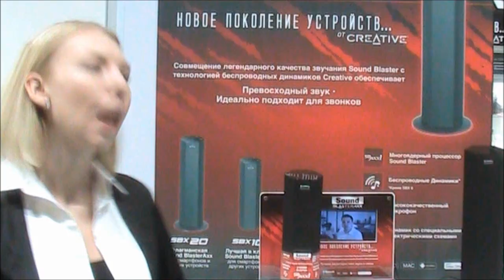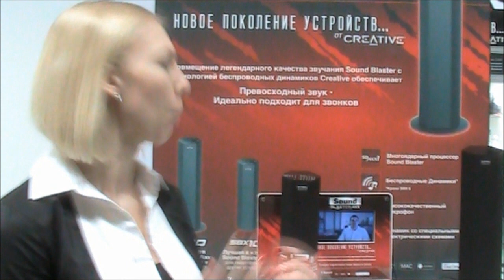CEPE 2013: Новые беспроводные модульные АС от Creative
Компания Creative представила необычные новинки -- линейки беспроводных модульных акустических систем ZiiSound и Sound BlasterAxx. В модульной системе ZiiSound из всех проводов остался только кабель питания. Это расширяемая и гибкая система, в которую можно добавлять динамики и даже сабвуфер, свободно изменяя конфигурацию для воспроизведения музыки и звуковых дорожек игр и фильмов в помещениях любого размера. Модели серии Sound BlasterAxx - это не только акустические системы, но и возможность голосового общения на новом уровне. Благодаря технологии подавления шума и устранения эха CrystalVoice, собеседников всегда будет отлично слышно даже при нежелательном фоновом шуме, например, от работающих поблизости пылесоса или фена.